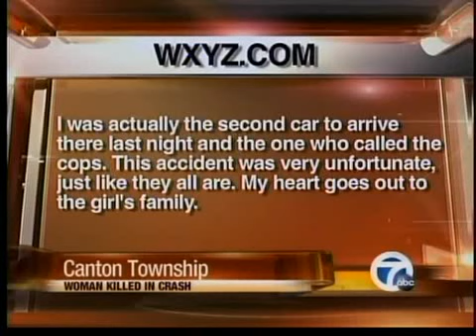Alleged drunk driver kills young woman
Shelby Gunn is killed on I-275 near Ford Road